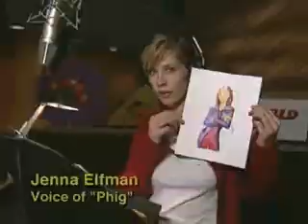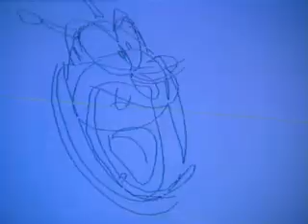Cyberworld 3D (2000) - Featurette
A behind the scenes look at the first computer animated film presented in 3D by IMAX and Intel.